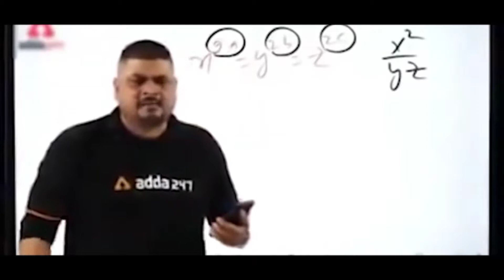WORLD GARIB COLLECTION | MY LAST VIDEO OF 2020 MUST WATCH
🆔 Free Fire Id :- 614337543 (India Region)

1.Garena Free Fire Indonesia Live
2.Garena Free Fire Brazil Live
3.Garena Free Fire Brasil Live
4.Garena Free Fire India Live
5.Garena Free Fire Singapore Live
6.Garena Free Fire Thailand Live